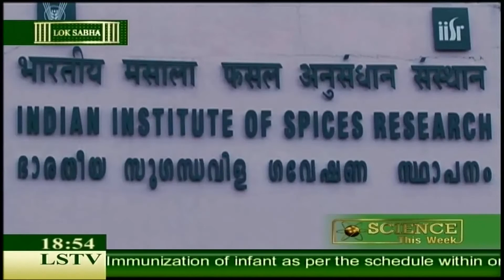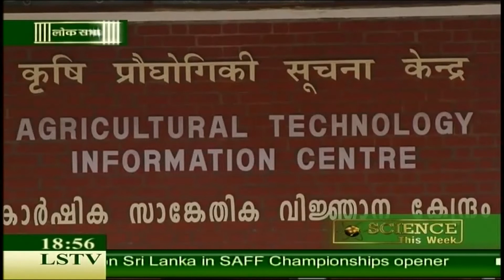Science news on IISR, Calicut produced by MBL Media School students telecast by lok sabha tv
A documentary on IISR broadcasted in Lok Sabha TV (SCIENCE THIS WEEK) on 20th and 21st of July, 2013. Courtesy:-MBL Media School & Lok Sabha TV